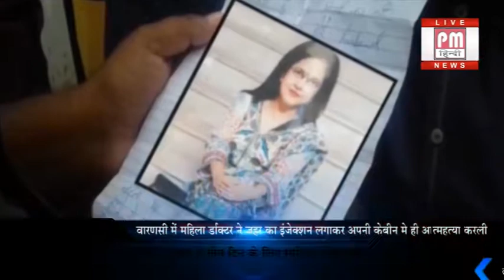वाराणसी में महिला डॉक्टर ने जहर का इंजेक्शन लगाकर की आत्महत्या